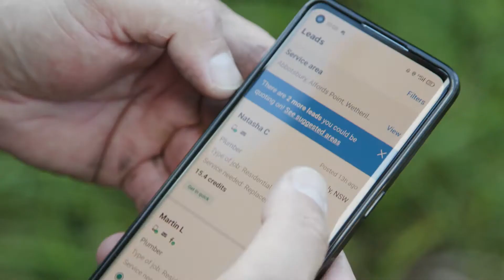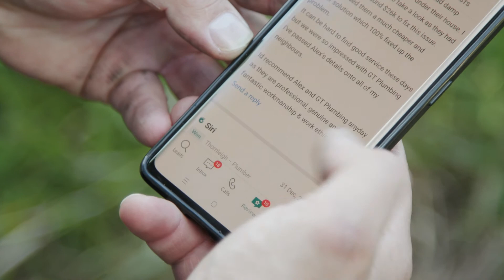Oneflare Business Testimonial | GT Plumbing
Meet Alex, the owner/operator at GT Plumbing. He's been using Oneflare for over 3 years to help build his online presence, and connect with great customers. Here, Alex shares his experience with Oneflare.